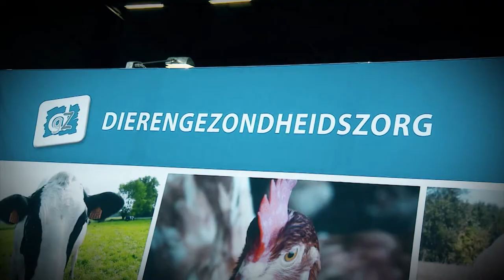DGZ Bioveiligheid Award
Ben jij een melkvee-, vleesvee- of vleeskalverhouder? Voorkom jij ook insleep en verspreiding van ziektes op jouw bedrijf? En werk je samen met je dierenarts aan optimale hygiëne? Dan ben jij kandidaat voor de DGZ Bioveligheid Award. Schrijf je vandaag nog in op